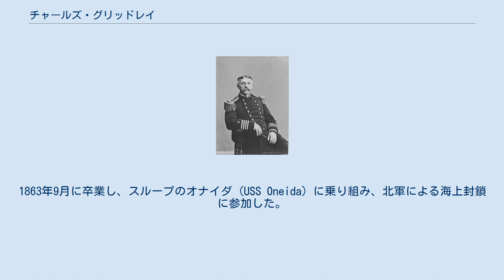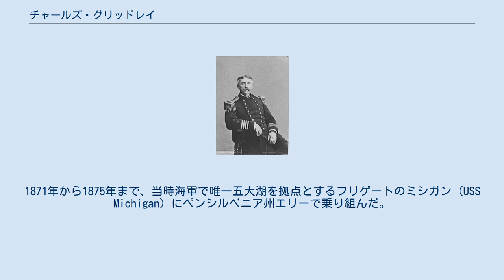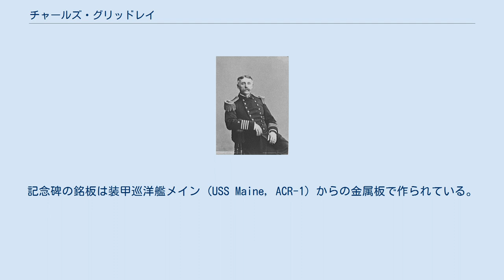チャールズ・グリッドレイ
チャールズ・ヴァーノン・グリッドレイ (Charles Vernon Gridley, 1844年11月24日 - 1898年6月5日 は、アメリカ合衆国の軍人、海軍士官。
 グリッドレイは1844年11月24日にインディアナ州ローガンズポートで生まれる。
祖先のトーマス・グリッドレイ（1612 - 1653）は1633年にイギリスからニューイングランドに移住してきた。
 グリッドレイは1860年に海軍士官学校に入学した。
1863年9月に卒業し、スループのオナイダ (USS Oneida) に乗り組み、北軍による海上封鎖に参加した。
1864年8月5日にはデヴィッド・ファラガット提督の指揮下モービル湾の海戦に参加した。
 グリッドレイは1867年に中尉に昇進した。
1871年から1875年まで、当時海軍で唯一五大湖を拠点とするフリゲートのミシガン (USS Michigan) にペンシルベニア州エリーで乗り組んだ。
エリーでの任務の間に、彼は判事のジョン・P・ヴィンセントの娘と結婚し、3人の子供をもうけた。
1882年には中佐に昇進した。
続く30年間、世界各地で様々な任務に従事した。
その中には海軍兵学校の教官の任務も含まれた。
グリッドレイは大佐に昇進し、ジョージ・デューイ提督の旗艦として有名なオリンピア (USS Olympia, C-6) の艦長となる。
1898年5月1日のマニラ湾海戦でデューイ提督は「きみの準備ができたら撃っていいぞ、グリッドレイ艦長」との有名な命令を下した。
 スペイン艦隊を撃破、マニラを占領するとグリッドレイは健康問題のため艦の指揮を離れ、帰国途中日本の神戸で死去した。
 彼の栄誉を称え、アメリカ海軍は4隻の艦にその名を命名した。
 ペンシルベニア州エリーの市民公園の中心にはグリッドレイの記念碑が建立されている。
同公園はグリッドレイ・パークと名付けられた。
記念碑の銘板は装甲巡洋艦メイン (USS Maine, ACR-1) からの金属板で作られている。